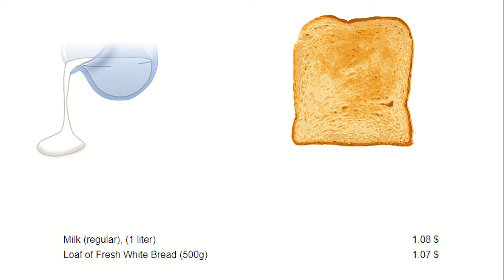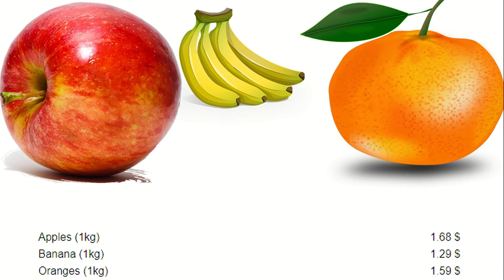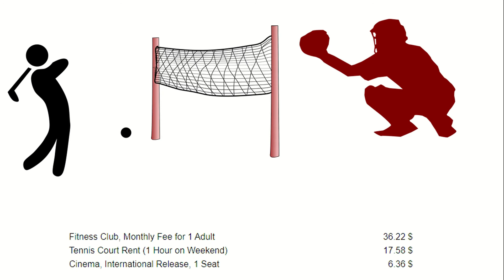Cost of living in Chile { Monthly cost of living in chile}